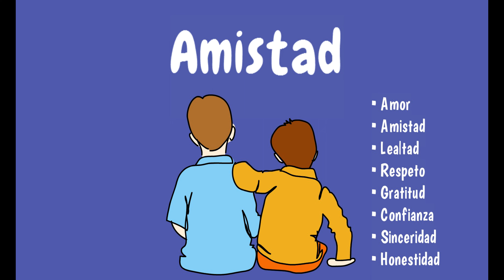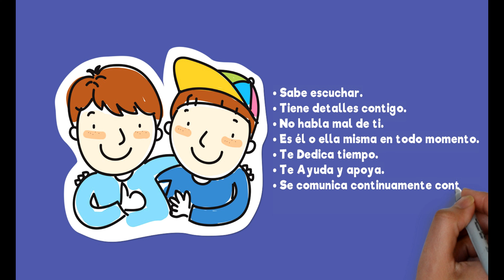Valor de la amistad para niños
Este video explica que la AMISTAD es una relación de cariño entre dos o más personas. En la cual existen ciertos valores.